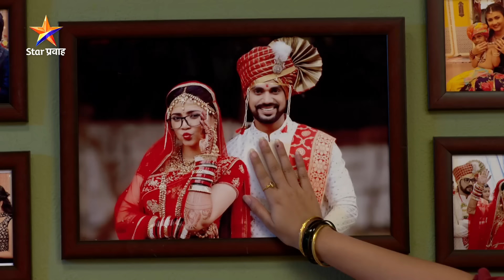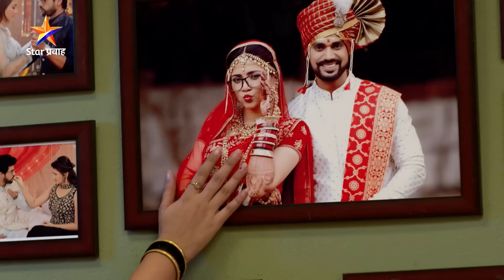ठिपक्यांची रांगोळी | Ep 310 | Best Scene | Thipkyanchi Rangoli | Star Pravah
'ठिपक्यांची रांगोळी'
सोम-शनि रा. १०:०० वा. Star प्रवाह वर.